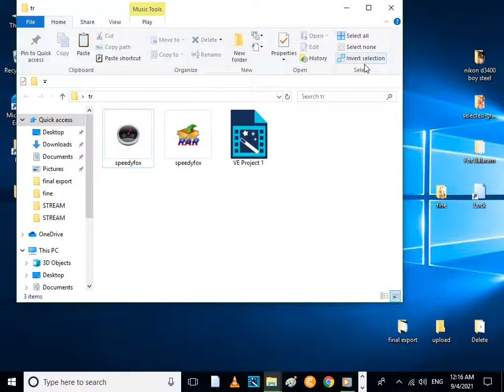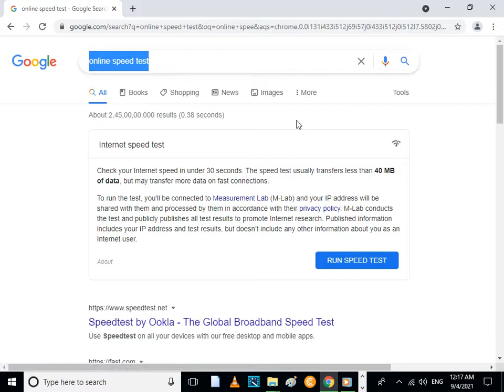Blogspot Tubes : How To Install Speedyfox for Optimize Speed on Google Chrome Browser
☞ Blogspot Tubes YouTube Channel Tutorial Video : How To Install Speedyfox for Optimize Speed on Google Chrome Browser

~ Related Keywords/Tags Search On :

YouTube Channel Name : Blogspot Tubes